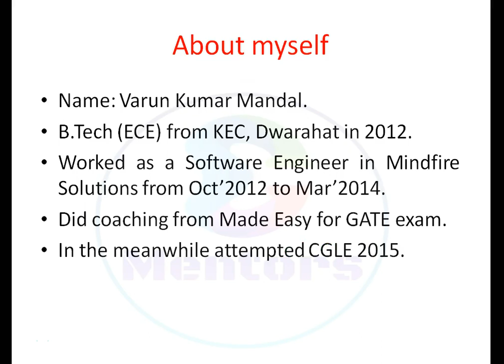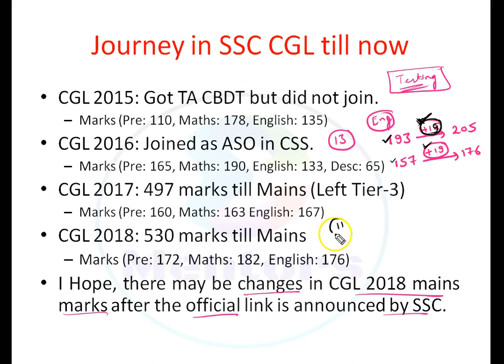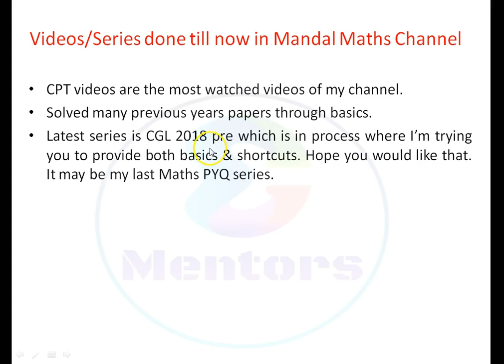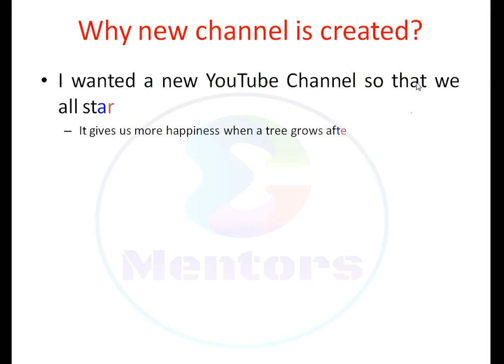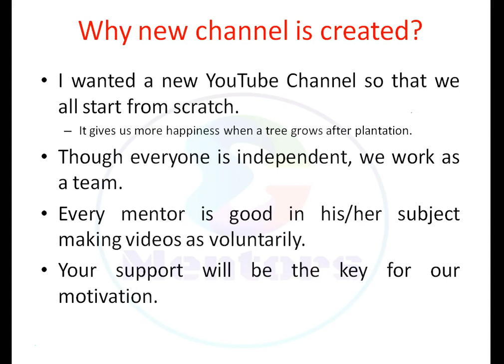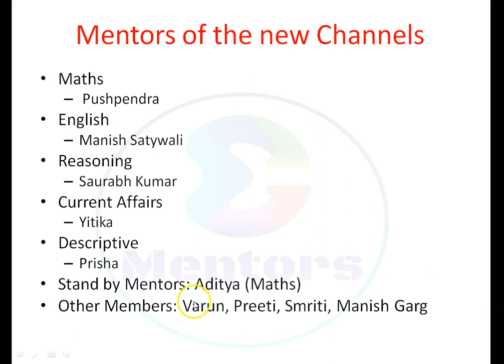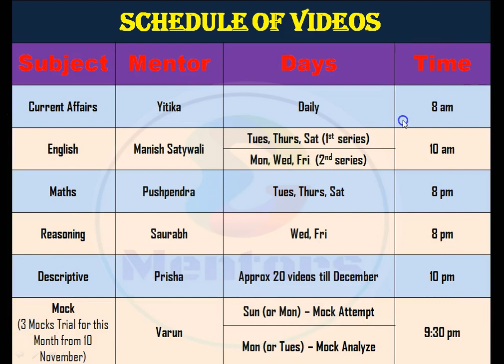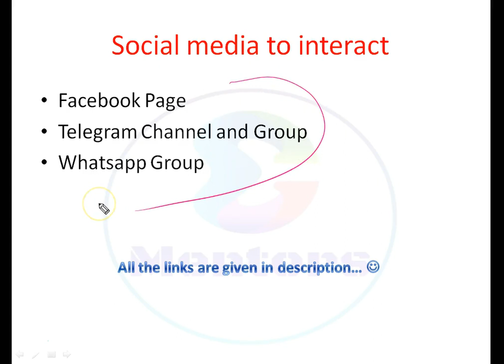About e-Mentors Channel & its Timing Schedule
It's the introduction of the "e-Mentors" Channel & the Presenter also...
Video duration is 17min...